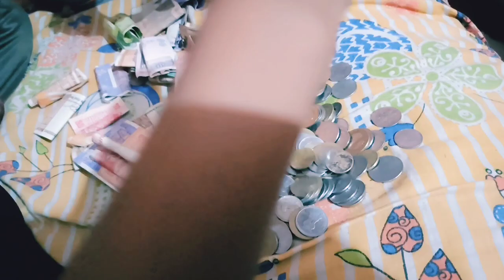मुलांनी पिगिबँक खोली संध्याकाळचे रूटीन vlog